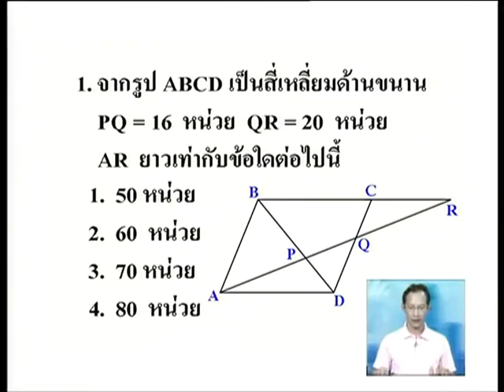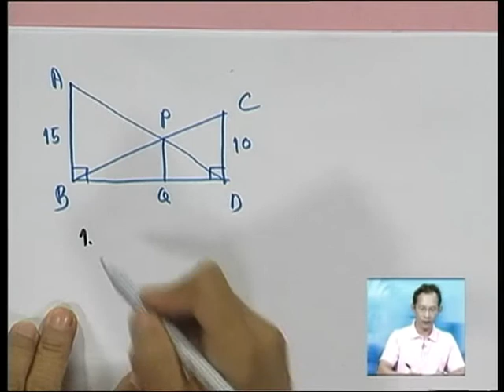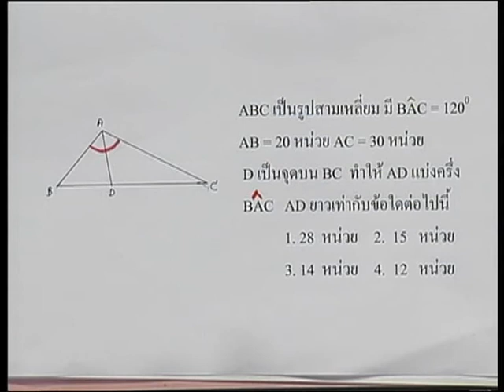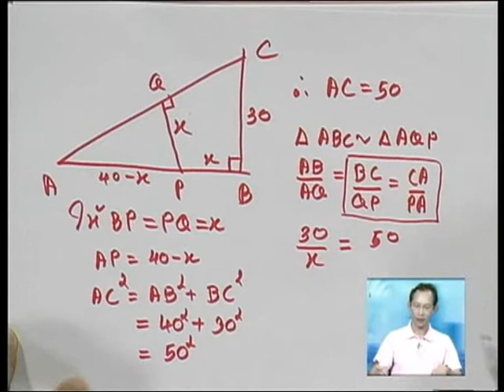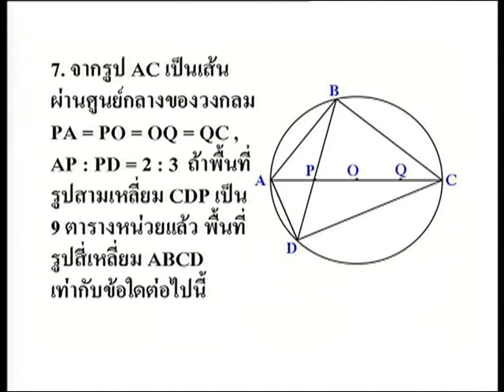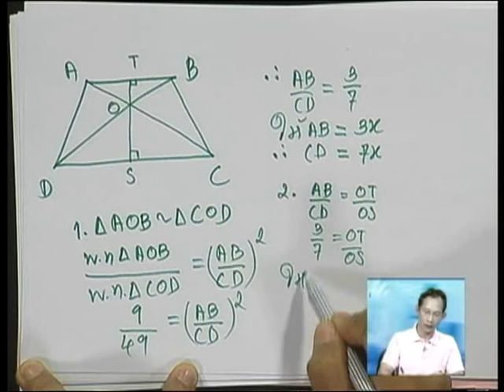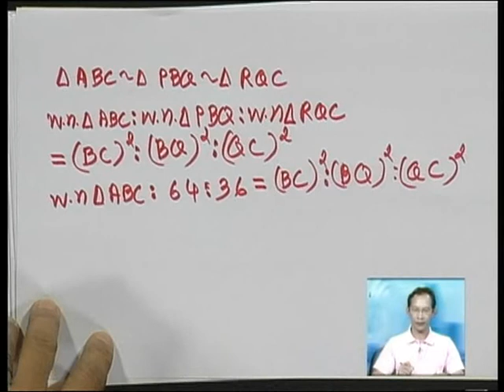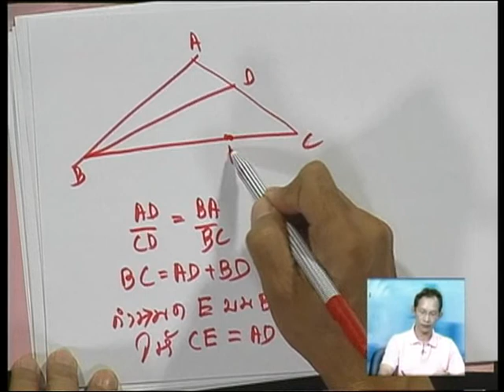ETV ติวเต็มพิกัด ม. ต้น (วิชาคณิตศาสตร์) 13 - ความคล้าย